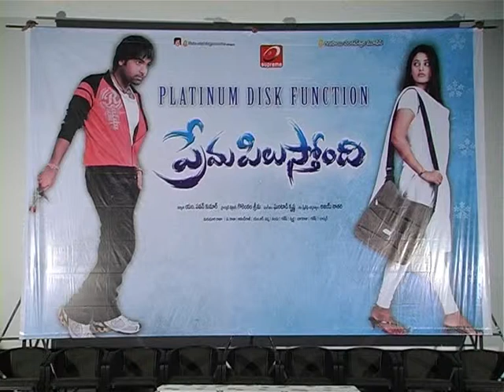Prema Pilustondi Platinum Disc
Prema Pilustondi Video Content - Ragalahari Videos